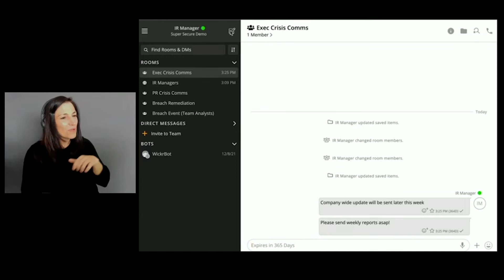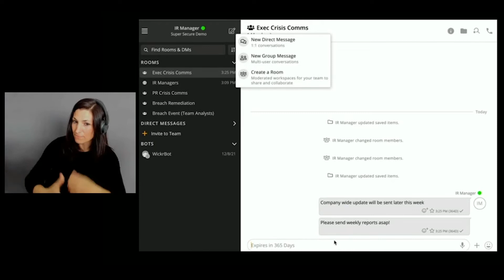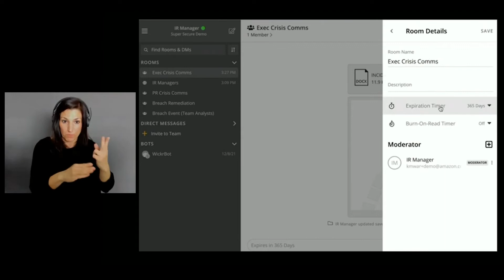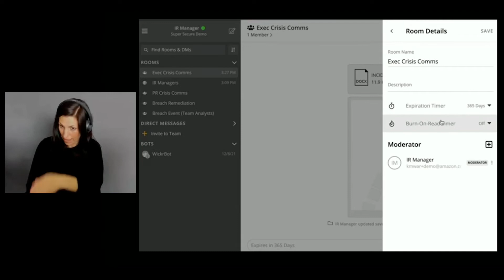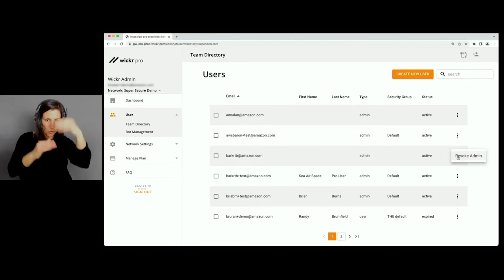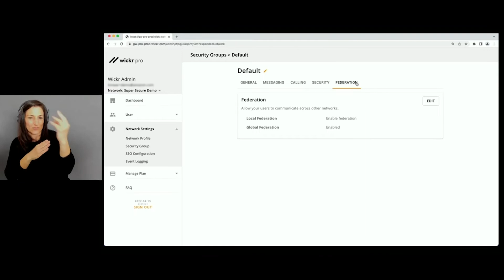AWS On Air WWPS Summit 2022 ft. Wickr: Secure video conferencing and collaboration | AWS Events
Wickr, an AWS company, is giving organizations in all industries the ability to leverage the security and compliance benefits of end-to-end encryption (E2EE) which has traditionally been used by consumers to ensure private conversations.